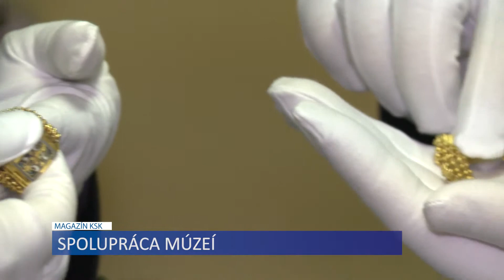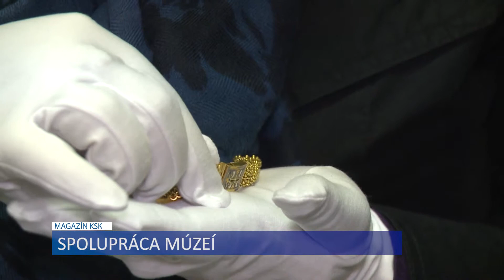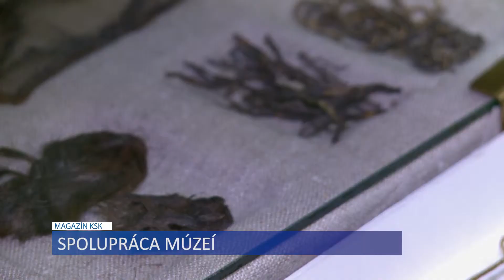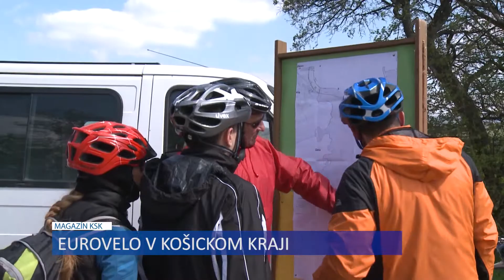KSK Magazín 214